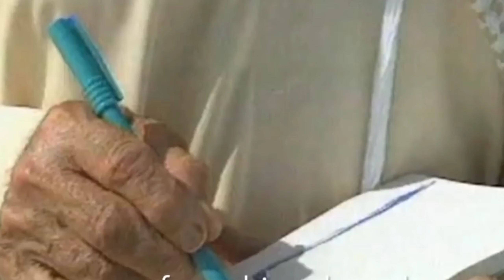History of Dubai documentary Dubai 1950 to 2023 Evolution Hindi Urdu | HAQAIQ INFO TV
History of Dubai documentary Dubai 1950 to 2023 Evolution Hindi Urdu
Dubai, the most populous city in the United Arab Emirates (UAE), has a rich history dating back to prehistoric times. Originally a small fishing village, Dubai began to flourish in the 19th century when it became a key trading port for the region. The discovery of oil in the 1960s transformed the city and the entire UAE, leading to a rapid development and modernization.

In this YouTube video, we will take a closer look at the fascinating history of Dubai, from its humble beginnings as a fishing village to its current status as a global hub for business, tourism, and luxury. We will explore the key events and milestones in Dubai's history, including the arrival of the Bani Yas tribe, the establishment of the Dubai Creek as a trading port, and the transformational impact of the oil industry.

Through archival footage, interviews with historians and locals, and stunning visuals of the city, we will learn about the cultural and economic influences that have shaped Dubai into the cosmopolitan metropolis it is today. Whether you are a history buff, a traveler, or simply curious about this vibrant city, this video is a must-watch for anyone interested in understanding Dubai's past and present

Hy, My Name Is Rizwan Akram